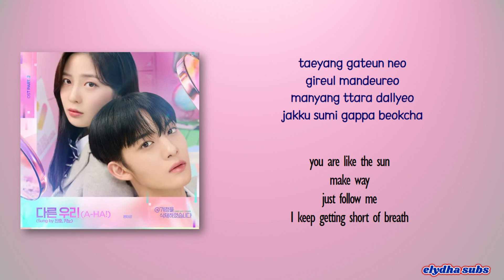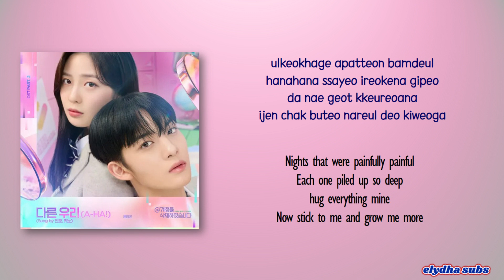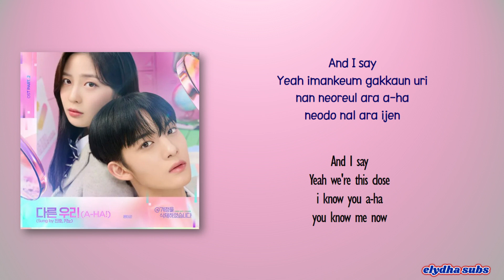PENTAGON – A-HA! (다른 우리) [@User Not Found OST Part 2] [Rom|Eng Lyric]